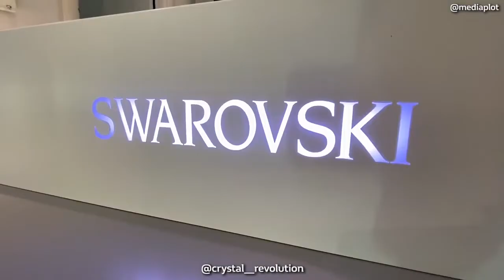Swarovski Partner Store